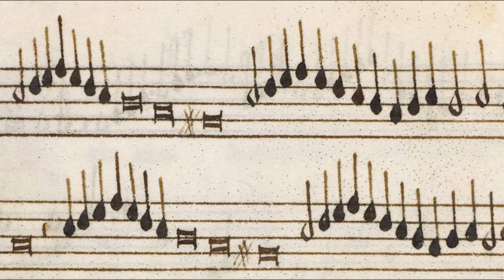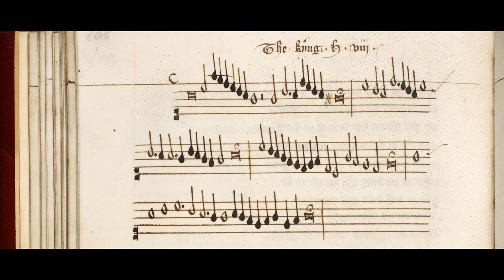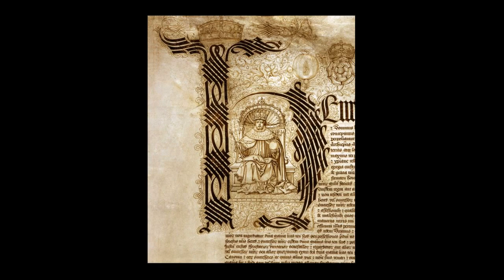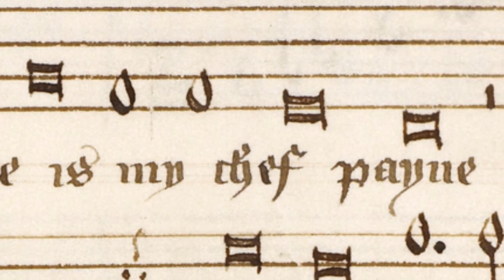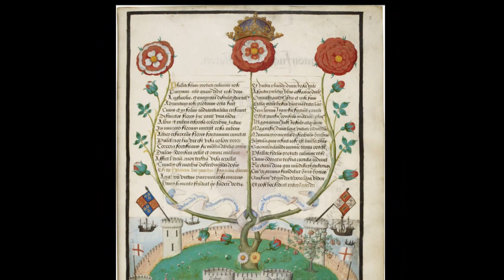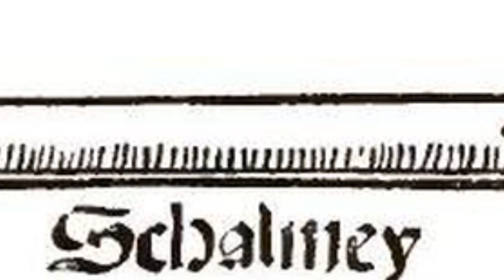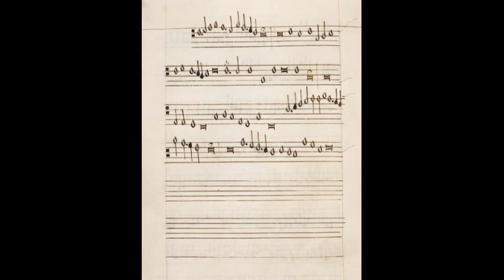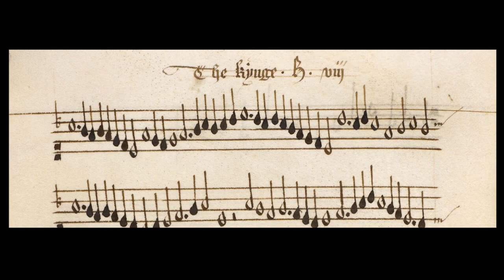Henry VIII's Songbook (c.1510-1520): secular music in the early Tudor period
This video contains a selection of 15 short pieces from the British Library Additional Manuscript #31922 also known as Henry VIII's Songbook.  It is an English chansonnier likely copied around 1518 for the court entertainers in the service of the King. It contains a broad repertoire of secular music from the late 15th and early 16th centuries.  A majority of the pieces have been attributed to the King hiimself, but many are the works of Franco Flemish masters and less well-known English composers.  The most famous song is the raucous "Pastyme with Good Companye" -- a piece which expresses a lighthearted, idealistic spirit in the Eighth Henry's long and often violent career.  But at the time of this book’s copying, the brutal womanizing and murderous rampages of later years was still a decade away.,

All musical clips are MIDI files from geocities.co.jp that I modified using an iPhone app MusicStudio2. The electronic files were uploaded by members of the Japanese recorder ensemble Aeolian Consort. The instruments that I tried to emulate include recorders, treble viol, bass viol, lute, sackbut, crumhorn, shawm, and percussion -- all listed in the King's inventory.

A majority of the selections are so called "consort music" -- short untitled, un-numbered instrumental pieces by various composers including the King himself. The manuscript pages in this video are cropped from the British Library's digitized collection of rare documents.  The artworks are contemporary with the music and date from 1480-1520.  Below is a listing of the scanned images from various internet sources. (Abbreviations: H.VIII = Henry VIII, HHY = Hans Holbein the Younger, SV = Sebastian Virdung) To skip to a different piece, click on the time stamp next to the song title.

0:10   Pastyme with good compagnye (H.VIII)
   a. Pastyme with good compagnye, MS 31922, c.1518
   b. Musicians in a boat, Da Costa Book of Hours, c.1515
   c. Landsknecht musicians, P.Bruegel Elder, 1518
1:31   Consort 13 (H.VIII)
   a. Consort 13, MS 31922
   b. Flutes, SV, 1511
   c. Consort 13, details, MS 31922
2:22   If loue now reynyd (H.VIII)
   a. If loue now reynyd, MS 31922
   b. Lovers, Henry VIII's Book of Hours, France, c.1500
   c. If loue now reynyd, details
   d. The Ambassadors, HHY, 1533
   e. If loue now reynyd, details
   f. Henry VII (forground) Henry VIII as child (background), c.1503
3:54   Consort 5 (H.VIII)
   a. Consort 5, MS 31922
   b. Brass instruments, SV, 1511
   c. Consort 5, details
   d. Henry's writing box, c.1525
4:45   Madame D'amours (Anonymous)
   a. Madame Damours, MS 31922
   b. Tudor rose with canon for 2, 1516
   c. Madame Damours, details
   d. Flute player, G.G. Savoldo, 1519
6:03   Gentil prince (H.VIII)
   a. Gentil prince, MS 31922
   b. Henry portrait inside the initial "h", 1526
   c. Gentil prince, details
   d. Marriage of St. Ursula, Anonymous, Lisbon, c.1522
7:10   Adew madame (H.VIII)
   a. Adew madame, MS 31922
   b. Dejanira et Hercules, Epistulae Heroidum, c.1496
8:11   Departure is my chef payne (H.VIII)
   a. Departure, MS 31922
   b. Assumption of the Virgin, detail, F.Lippi, Rome, c.1493
   c. Departure, detail
   d. Galley musicians at Henry's court, HHY, c.1524
   e. Katherine of Aragon's window, St.George Chapel, Windsor
9:51   Consort 2 (John Lloyd)
   a. Consort 2, MS 31922
   b. Madonna and Child, details, B.Montagna, c1498
   c. Consort 2, details
   d. Tudor rose, Anon., 1516
   e. Hampton Court Palace, Chapel
   f. Hampton Court Palace, Great Hall, main site of entertainment
   g. Hampton Court Palace, Great Hall
12:07   Consort 9 (H.VIII)
   a. Madonna with Child, B. Luini, Chiesa di San Magno, 1523
   b. Consort 9, MS 31922
   c. Henry VIII coin, c.1526-1530
   d. Angels playing instruments, F.Botticini, c.1480
13:30   En vray amoure (H.VIII)
   a. Shawms, SV 1511
   b. Coronation of Pope Pius III, Pinturicchio, Siena, c.1513
   c. Statspfeifer, Nuremberg, 1520
14:29   Consort 8 (H.VIII)
   a. Muse Euterpe with flute, F.del Cossa, c.1470
   b. Thomas More note to Henry VIII and Katherine Aragon
15:12   Withowt discord  (H.VIII)
   a. Initials of Henry VIII and Katherine Aragon, armor
   b. Henry VIII Coat of arms
   c. Hampton Court Palace, Great Hall entrance
16:19   Consort 22 (Anonymous)
   a. Consort 22, MS 31922
   b. Musicians, details, Pinturicchio, c.1503
   c. Venetian trumpets, Bellini
   d. King's Beasts, Hampton Court Palace Gateway
   e. Hampton Court Palace, Great Hall banquet
18:07   Taundernaken
   a. Taundernaken, MS 31922
   b. Galley musicians, HHY
   c. Hampton Court Palace towers
   d. King's Lion, Hampton Court Palace Gateway
   e. Henry VIII portrait, HHY, 1540